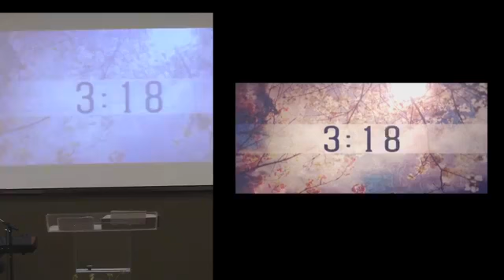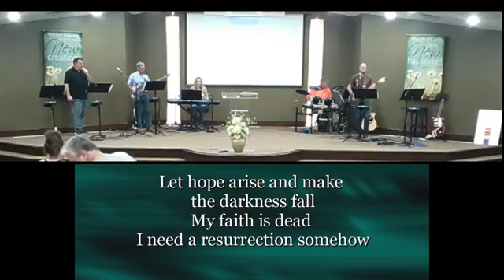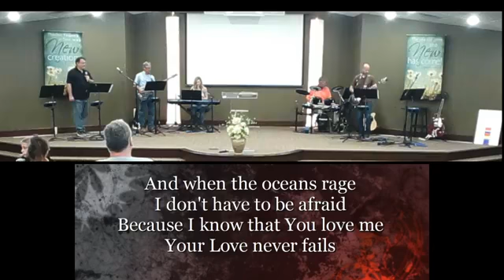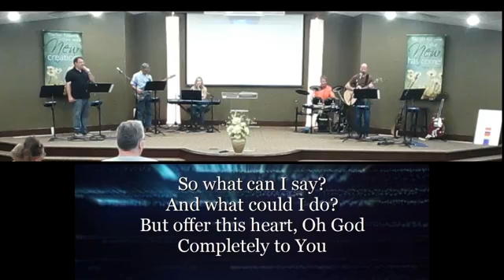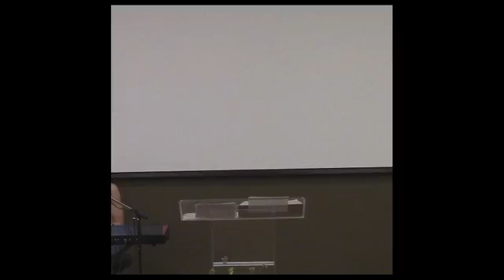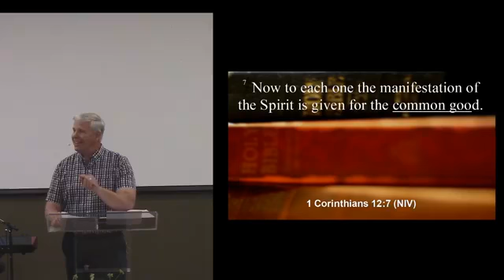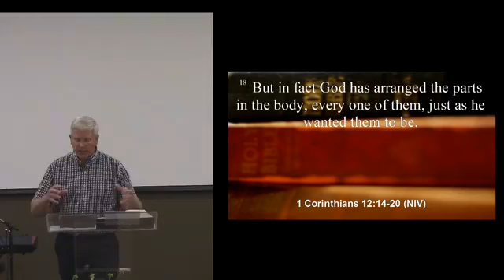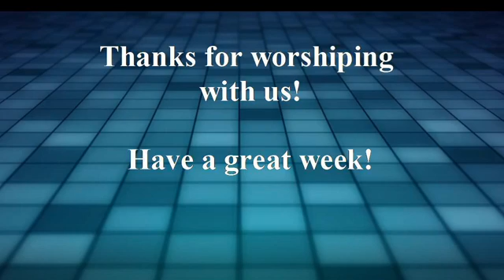My relationship with my church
Welcome to Harvest Evangelical Free Church In Goodland Kansas. We are so glad you are here. This week we look at Romans Series; Message #25
Romans 12:3-8